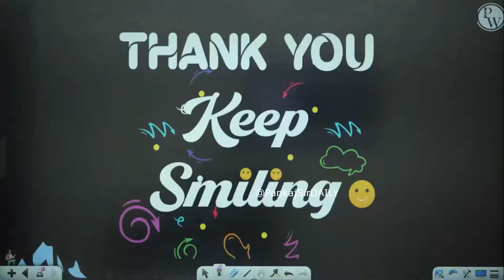Pankaj Sir Ashima mam and Dolly mam Fun During Class | PW teachers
newvideoofamit sir
Amitsir on unacademy

alakh pandey
physics wallah compition wallah
physics wallah compitition
compitition wallah
concept wallah
Alakh pandey
physics wallah
samapti mam
new teacher
walter levin sir
surprise of half decade
physics wallah prayas batch
lakshay batch
accelerate batch
yakeen batch
pace batch
physics sir
unacademy
namo kaul
tina mam
tina chopra
they left physics wallah for money
newvideoofamit sir
Amitsir on unacademy